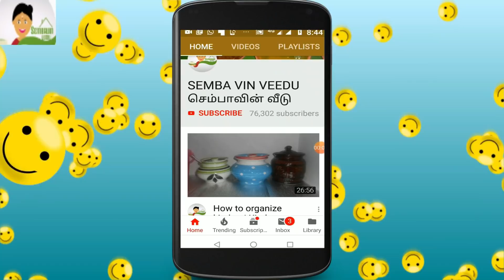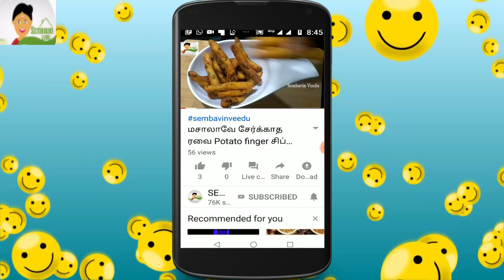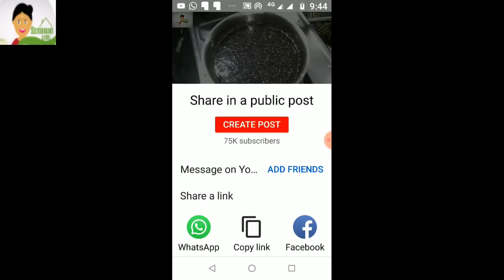தோசைக்கல்லை எப்படி பழக்கப்படுத்துவது|(New tawa usage)| How to seasoning Dosa Tawa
தோசைக்கல்லை எப்படி பழக்கப்படுத்துவது| How to seasoning Dosa Tawa
இந்த வீடியோவில் எப்படி நம் தோசை கல்லை  தோசை நன்றாக வருவத்துக்கு பழக்கப்படுத்துவது என்று பார்க்கலாம்